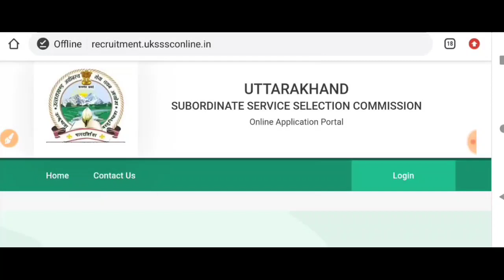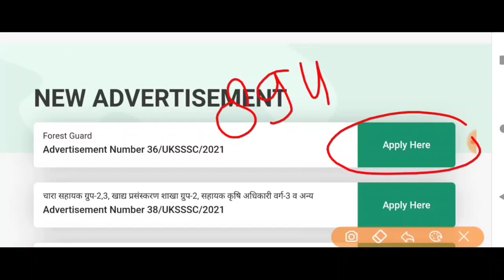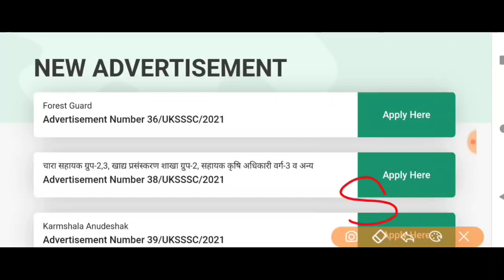भर्ती आ गई आवेदन प्रारंभ🎯🎯🎯🌹🌹🌹🌹uksssc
⬇️⬇️⬇️⬇️⬇️फुल एंड फाइनल हो गया

5 अगस्त को आया नया विज्ञापन उत्तराखंड में। पूरी जानकारी प्राप्त कीजिए

यूजफुल इन्फॉर्मेशन

v
,👇👇👇 विशेष जानकारी

उत्तराखण्डजॉबअपडेट 2021

स्पेशल क्लास
जरूर देखें

इसको भी

karo

क्लिक कीजिए. .